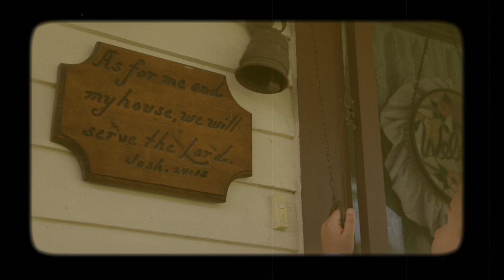Steven Whitson - Grandma's Boy (Official Video)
This video was made to honor and remember Grandma's all around the world. Please share if you've ever had a Grandma or are one. Song was co-written by Richard Trest/Steven Whitson

Shot and Edited by: Ethan Pugh of Martin & Co. Video Productions
Directed by: Jaime Dudney Gilbert
Hair & Make-up by: Mandy Burnett

Grandma's Boy played by: Jet Jurgensmeyer
Grandma played by: Cheryl Jackson

Special Thanks to: Jack & Bev Spangler of Crocker Springs B&B, Babs & Scott Jurgensmeyer, Richard Trest, Eli Dansereau, Rob Wilder, Dennis Osmara, Ricky & Kathy Whitson, Zan & Randy Martin of the Martin Co.